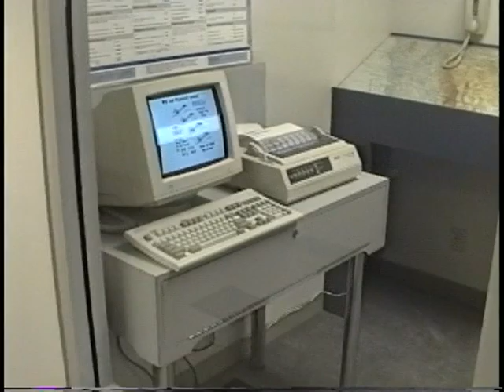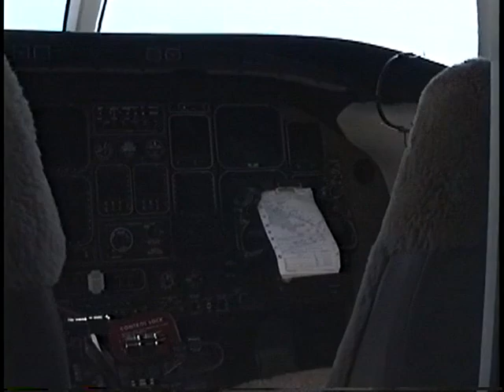May 5, 1990